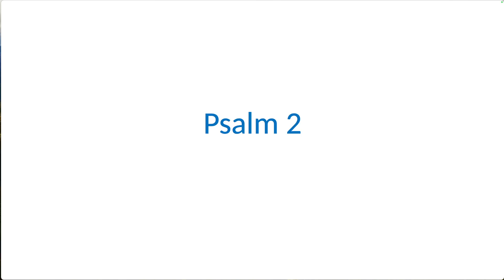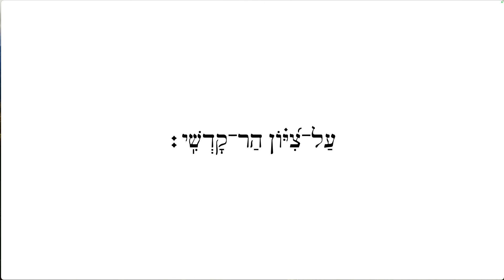Psalm 1 and 2 Read from MT by Native Speaker (from Mechon Mamre Files)